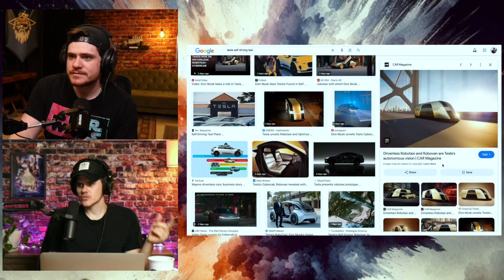This Is CRAZY! Tesla Bot Optimus Reaction